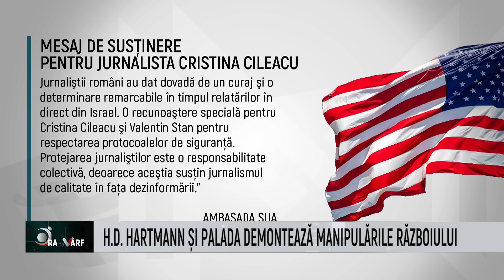Ora de varf cu Radu Preda si H.D. Hartmann - Mirel Palada - 29 Octombrie 2023